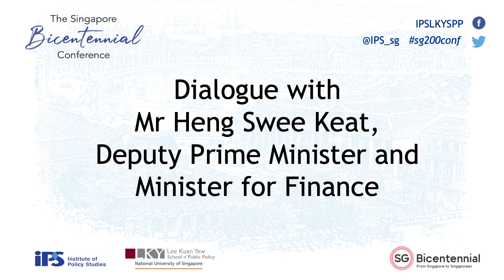The Singapore Bicentennial Conference (Dialogue Session)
Dialogue with Mr Heng Swee Keat, Deputy Prime Minister and Minister for Finance

0:27 min
Chairperson
Ambassador Chan Heng Chee
Ambassador-at-Large
Ministry of Foreign Affairs
and
Chairman
Lee Kuan Yew Centre for Innovative Cities
Singapore University of Technology and Design

Speaker
Mr Heng Swee Keat
Deputy Prime Minister
and

Date: 30 September and 1 October 2019
Venue: Fairmont Ballroom (Level 4), Raffles City Convention Centre